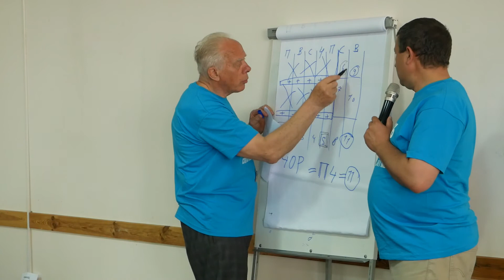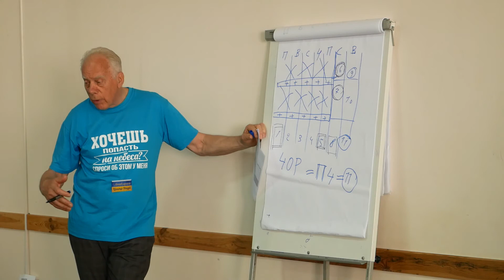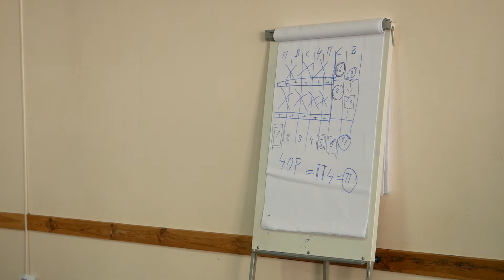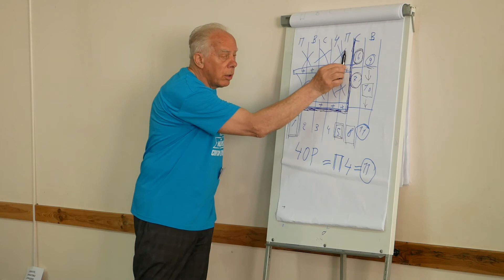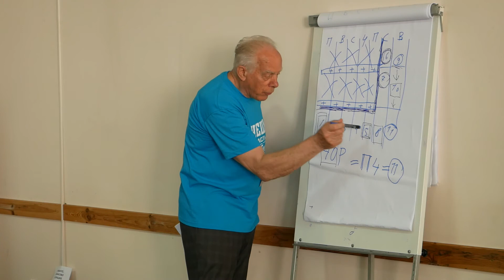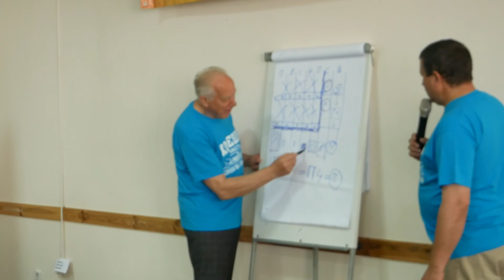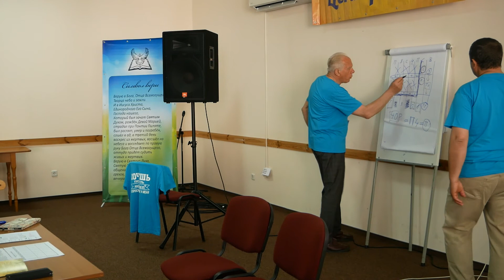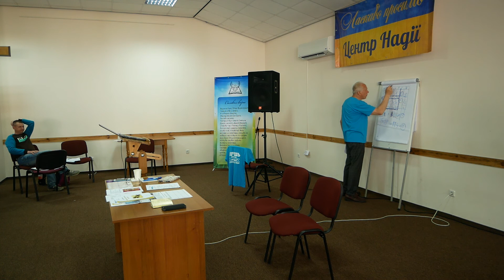03. Управління часом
Червень 2021
Робочі зустрічі НЖЧ "Нове життя для чоловіків"
Авраам Байбл